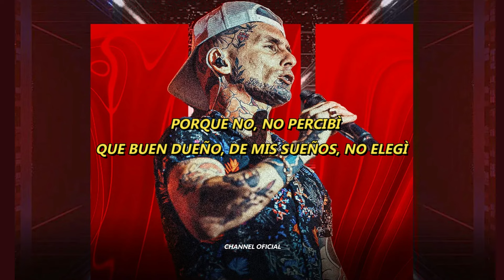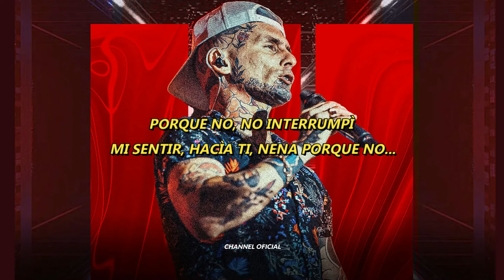Ke Personajes / Que Poco (Letra)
No se pretende infringir los derechos de autor. Todos los contenidos pertenecen a sus legítimos propietarios.